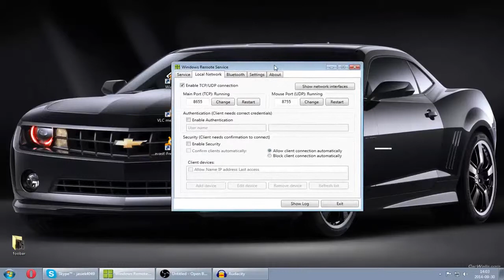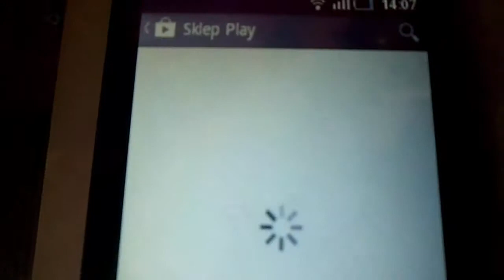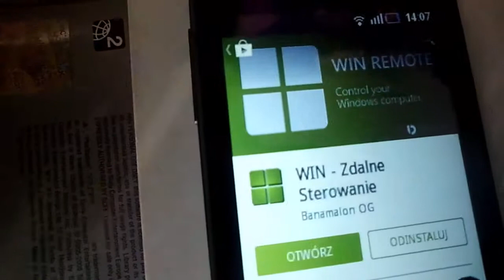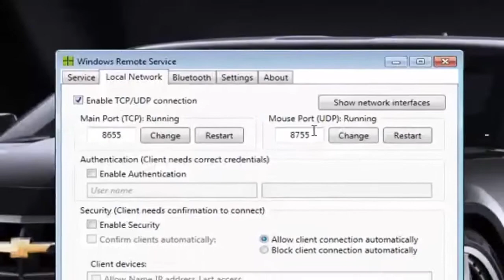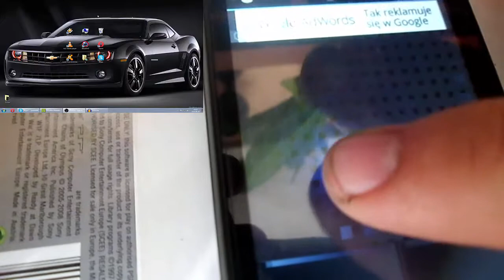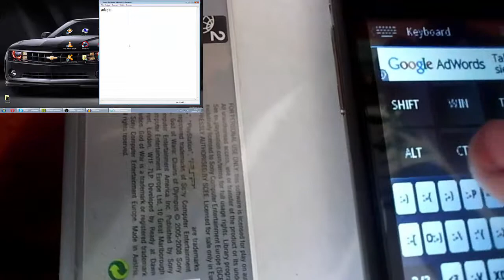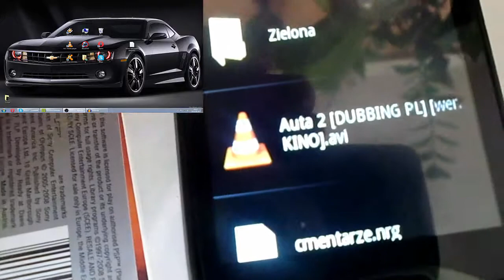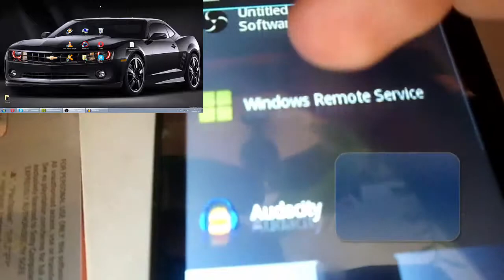Jak połączyc telefon z Androidem z komputerem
Mam nadzieje ze sie wam ten prze epicki film podobał jesli tak ni ezapomnij o łapce w góre